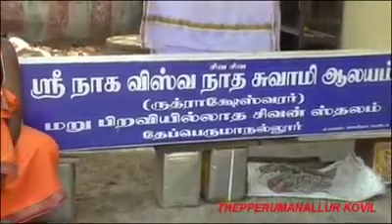மறுபிறவியை நீக்கும் சிவன் கோவில் [தேப்பெருமாநல்லூர்] | Thepperumanallur Shiva Temple History Tamil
தேப்பெருமாநல்லூர் ஸ்ரீ விஸ்வாத சுவாமி ஆலயம் (மறுபிறவியை நீக்கும் சிவன் கோவில்):

Thepperumanallur Sri Viswanatha Swamy Temple History in Tamil.

“மறுபிறவி இல்லாதவர்கள் மட்டுமே இக்கோவிலுக்கு வரமுடியும்” என்ற பெருமை பெற்ற தேப்பெருமாநல்லூர் வேதாந்த நாயகி சமேத விஸ்வநாத சுவாமி திருக்கோவில் தஞ்சை மாவட்டம் கும்பகோணத்தில் இருந்து திருநாகேஸ்வரம் வழியாக 7 கி மீ தொலைவில் உள்ளது.

மறுபிறவி இல்லாதவர்கள் மட்டுமே இந்த திருக்கோவிலில் நுழைய முடியும். மற்ற யார் நினைத்தாலும் இந்த ஆலயத்திற்கு செல்ல முடியாத அளவுக்கு அவ்வளவு தடைகள் வரும்!

வருடத்தின் 365 நாட்களும் சூரிய ஒளி சிவன் மீது விழும் அதிசயம் நிறைந்த ஆலயம் இது!

வருடத்திற்கு ஒருமுறை நாகர் (நல்லபாம்பு) இங்கு உள்ள சிவனுக்கு வில்வ பூஜை செய்து தனது தோலை சிவனுக்கு மாலையாக அணிவித்து செல்லும்!

ஜனவரி, 16, 2010 அன்று தேபெருமாநல்லூரில் சூரியகிரகணத்தின் போது நாகப்பாம்பு ஒன்று வில்வ இலைகளைக் கொண்டு சிவலிங்கத்திற்கு அர்ச்சனை செய்த அதிசயத்தை ஏராளமானோர் கண்டுகளித்தனர்.